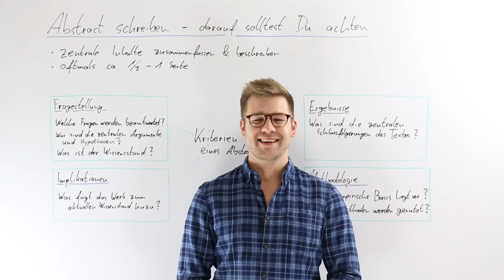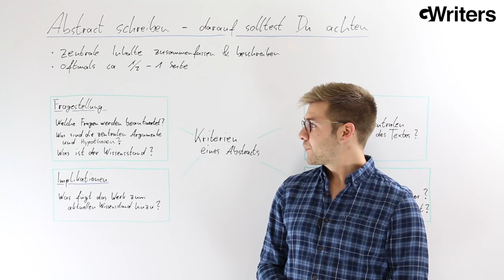Abstract schreiben - Darauf solltest Du achten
- Tipps zum Abstract vom Ghostwriter

Wenn Ihr wisst worauf Ihr beim Abstract schreiben achten solltet, ist es gar nicht mal so schwer es erfolgreich zu gestalten. Marcel Kopper, Gründer der Ghostwriter-Agentur erklärt Euch daher in diesem Video die 4 Kriterien, die Ihr bei der Erstellung Eures Abstracts im Hinterkopf behalten solltet.

Dazu zählt:

- Fragestellung: Welche Fragen werden beantwortet? Was snd die zentralen Argumente und Hypothesen? Was ist der Wissensstand?

- Implikationen: Was fügt die wissenschaftliche Arbeit zum aktuellen Wissensstand hinzu?

-Ergebnisse: Was sind die zentralen Schlussfolgerungen des Textes?

-Methodologie: Welche empirische Basis liegt vor? Welche Methoden werden genutzt?